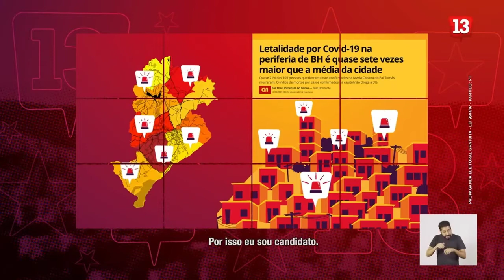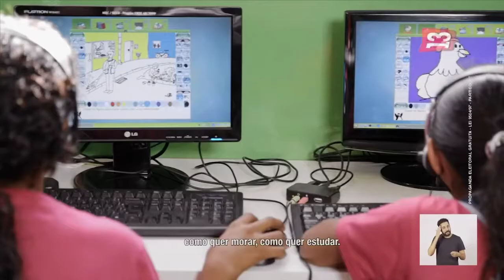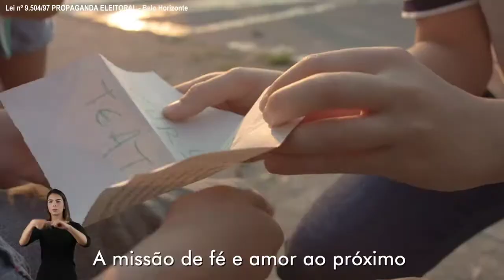Horário Eleitoral prefeitos BH 2020 (16/10/2020 - tarde)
Propaganda política dos candidatos a prefeito na cidade de Belo Horizonte, capital de Minas Gerais.